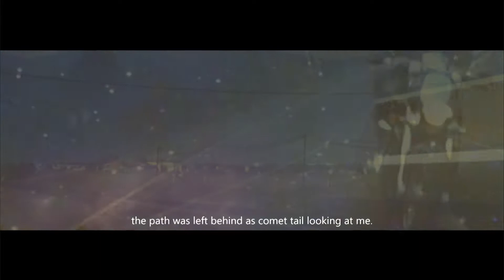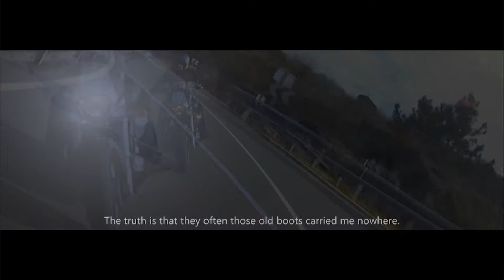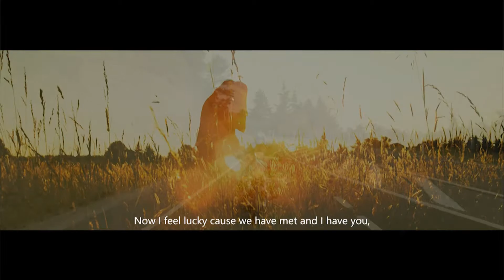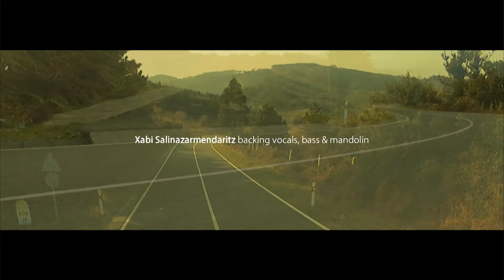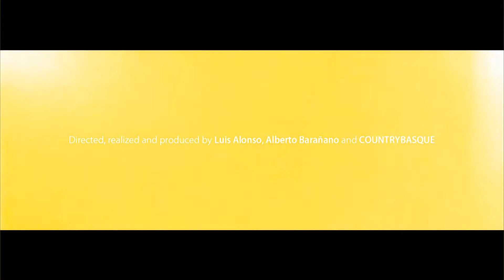COUNTRYBASQUE - Along The Highway (previous version)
"Along The Highway". From COUNTRYBASQUE country-rock band /

"COUNTRYBASQUE" (2017):
Carlos Zumieta: lead and backing vocals & acoustic guitars.
Xabi Salinazarmendaritz: backing vocals, bass & mandolin.
Josemari Santamaria "Murru": backing vocals, dobro & banjo.
Carlos Saiz: piano, organ & percussions.
David Salinazarmendaritz: drums.
German Ors: electric guitars & slide.
Marius Martinus: fiddles.

Translation & adaptation lyrics: X. Salinazarmendaritz.

Sound: Dr. Carlos Saiz from Protectora Records studios.

Video by Luis Alonso, Alberto Barañano and COUNTRYBASQUE.

Cast: Imanol Barasorda, X. Salinazarmendaritz and B. Karranza.